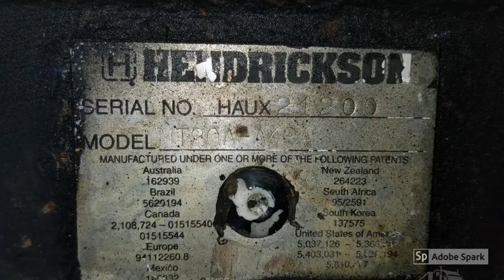2001 International 2574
2001 International 2574. International DT530/ 330 HP, Deisel. 5+2 speed. Equipt with engine brake, also tandem axles. 34798 miles. Rear dump location. Power divider. Differential lock. Rubber is 35% - 90%, varies by axle. Call with questions, also please Mention Wide Angle Marketing.